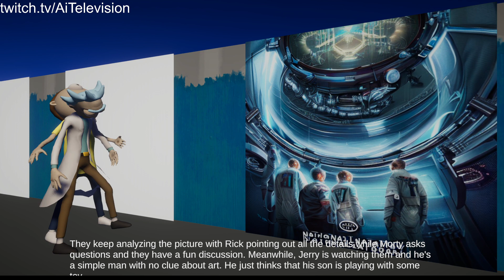AiTelevision Rick and Morty AI Generated Episodes 2023 02 15 16 24 02 3